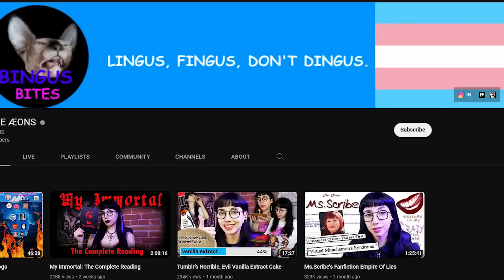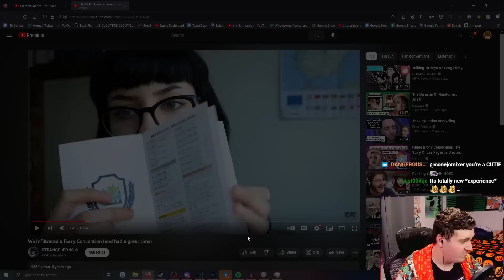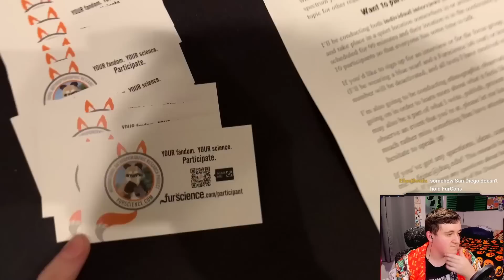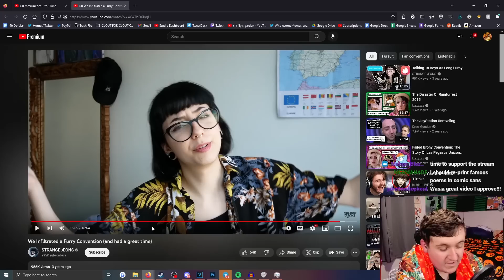FURRIES REACT: We Infiltrated a Furry Convention (and had a great time)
Non-Furries / Normies going to Furry Conventions is my new guilty pleasure! Today we'll be looking over Strange Aeons' video on their first furcon experience and what their takeaway of the community was!

💠 Demon Deer, protogen2248, Austin Cook, Vortex, Felix The Wild Dog, Fox Adventures, John Collins, Kohana Coyote, Lance, Matthew Miszewski, Midnight, MrMusen, Nathan Tompkins and Prince Spyro